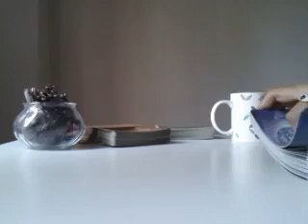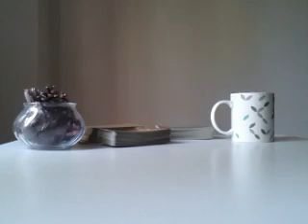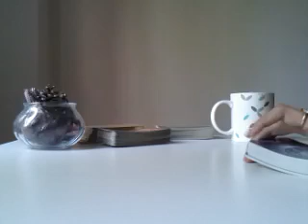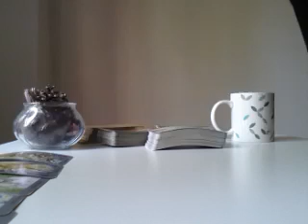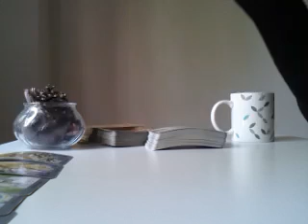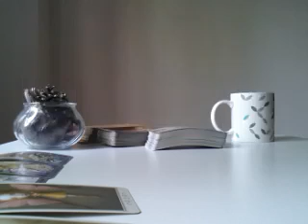ARIES, ABSOLUTELY DEVASTATED - MAY 2019